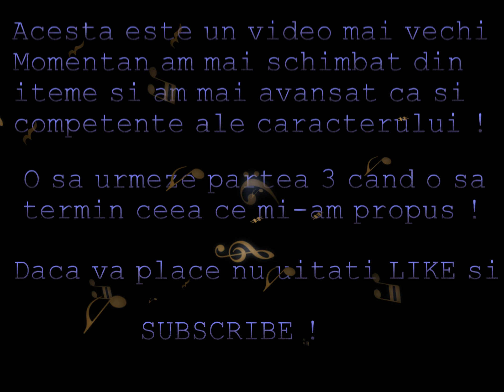Metin2 SoulStalker- PVP Show #2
Metin2 Ro Draco-Nemesis SoulStalker PVP Show #2
Muzica: Ellie Goulding - When I m Alone (Lights) (Klaypex Remix)
             Gemini - Fire Inside (Elliot Berger Remix)

Nu am mai multe videoclipuri , vre-o 2-3 cu fiecare player , nu am pus videoclip cu persoane care stiu ca pierd, nu-mi place sa fac 10 dueluri cu cineva , sa-l bat o data ,el de 9 ori si sa pun video cand bat eu , nu aveam toate itemele care le am acuma ,am mai schimbat putin ! O sa apara partea 3 cu cei mai buni playeri de pe Nemesis lvl 42-55 , dar si cu unii playeri 70-80+